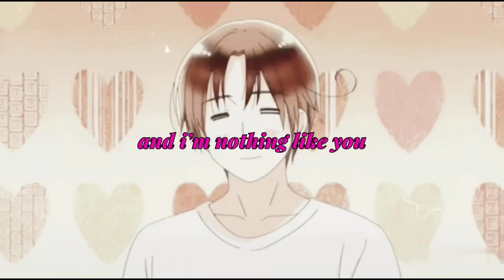love like you [gerita]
YES I KNOW I’M TO OBSESSED WITH MAKING THESE KINDS OF GERITA EDITS IT’S PURE SEROTONIN MSJDJSKKEDJ

this song is them and from either pov tbh 😳